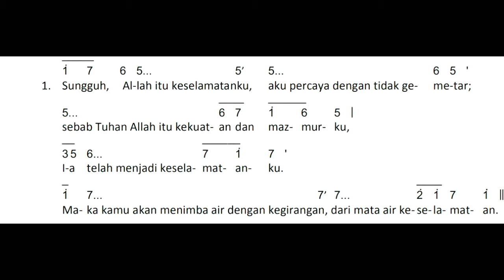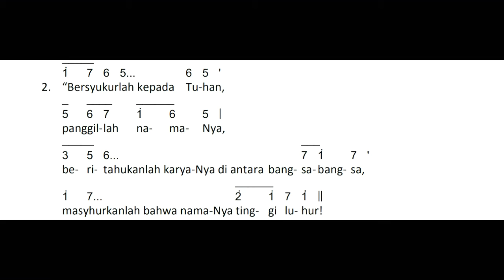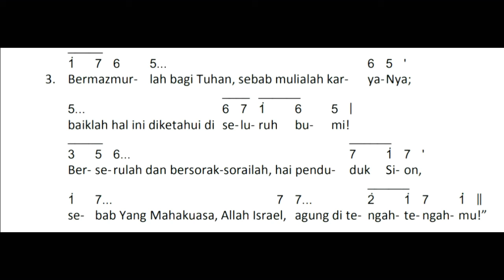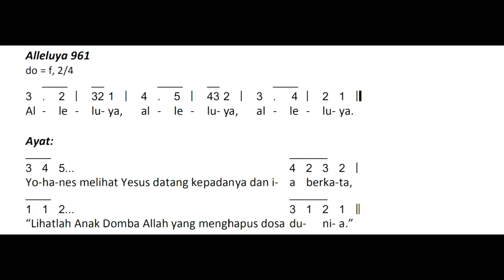Mazmur Tanggapan (Yes 12~Reff 078) dan Alleluya (961) PESTA PEMBAPTISAN TUHAN Tahun B || Edisi Baru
Mazmur Tanggapan (Yes 12~Reff 078) Do=Bes dan Alleluya (961) Do=F PESTA PEMBAPTISAN TUHAN Tahun B || Edisi Baru

Buku Mazmur Tanggapan dan Alleluya (Edisi Baru) hal. 192-193

Salam Hangat
Neo Psalmus